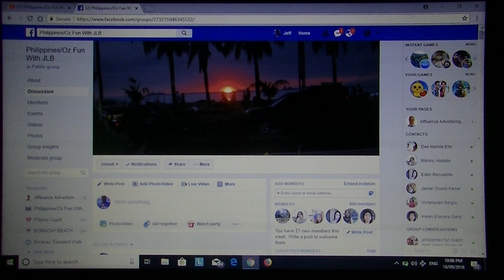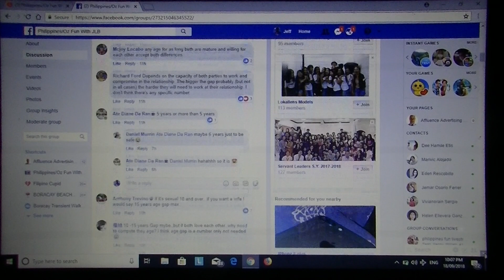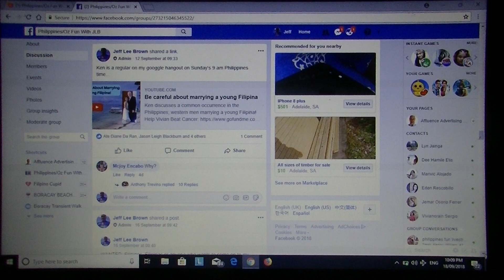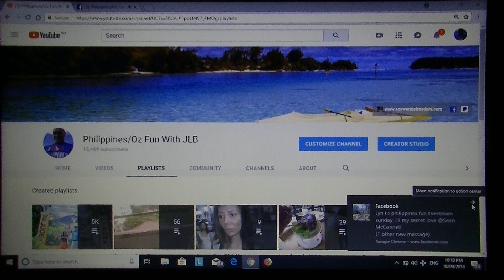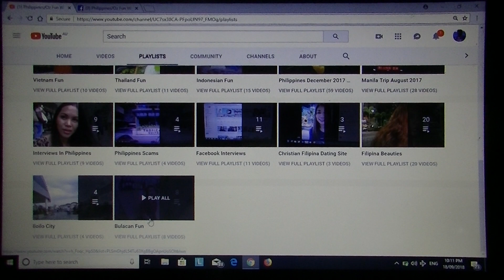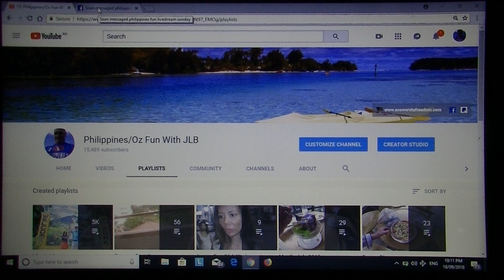2 Good Philippines Resources To Help You! - Philippines/Oz Fun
Here are 2 Philippines resources to help you. Here is a link to my Philippines/Oz Fun Facebook page and join now